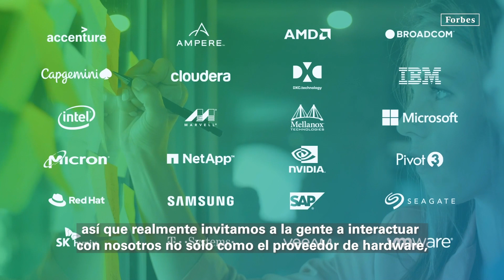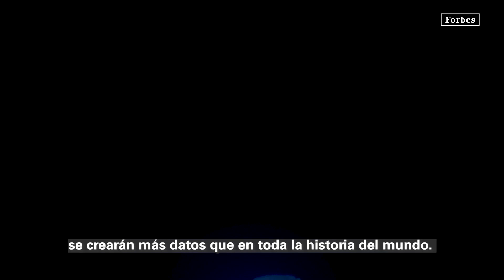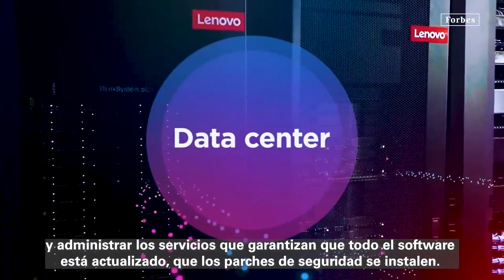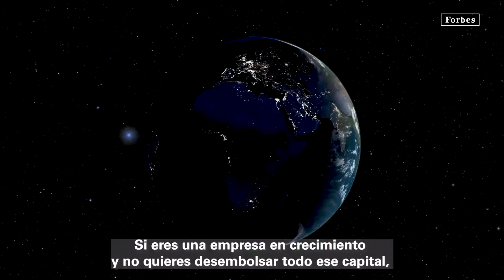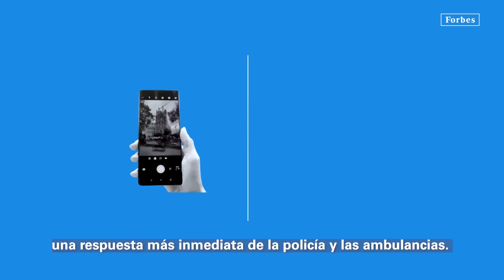El futuro empresarial de LATAM en la era del Big Data | Forbes Talks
La clave para las empresas se orienta hacia un manejo de datos inteligente que les permita administrar su infraestructura y soporte IT con soluciones As a Service, como Lenovo TruScale. En entrevista, Kirk Skaugen, Executive Vicepresident of Lenovo y João Bortone, President & General Manager, Infrastructure Solutions Group - Latin America, nos cuentan a detalle la estrategia de soluciones de la firma.